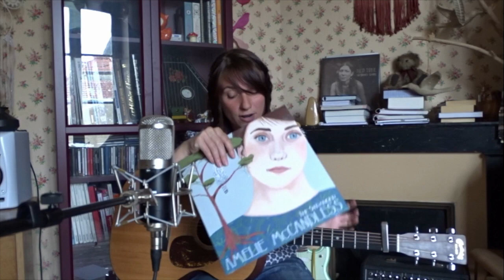Amelie McCandless @ Crossroads Confined Countdown Festival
⬇︎⬇︎ LINE-UP ⬇︎⬇︎